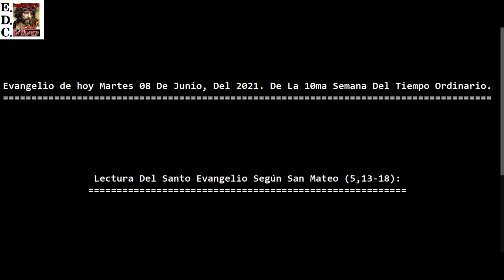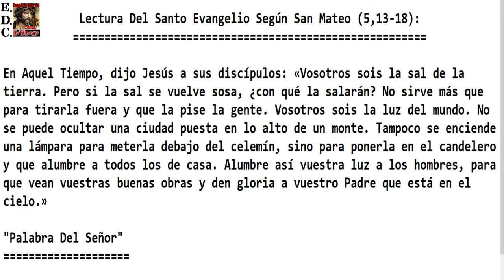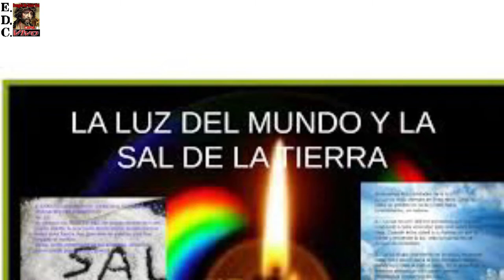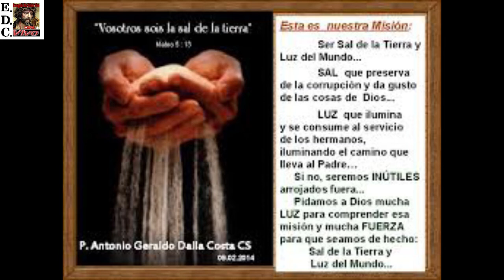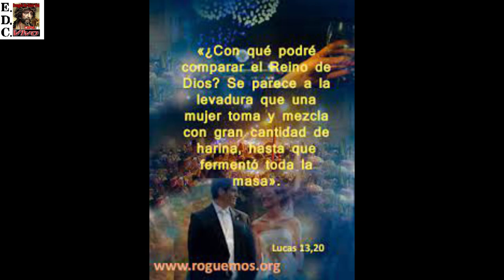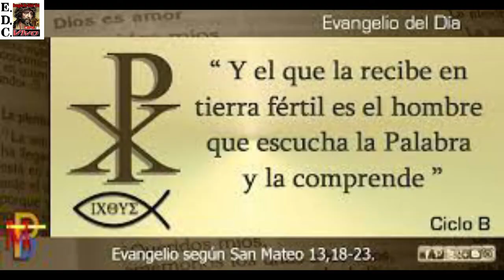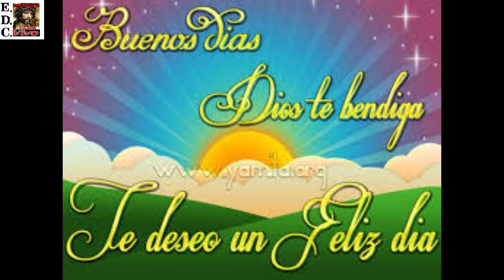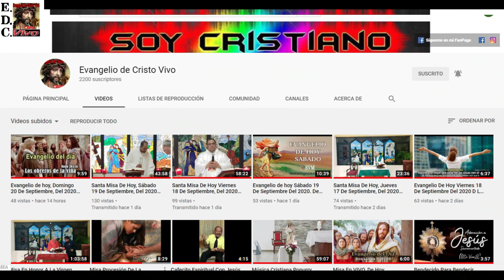Evangelio de hoy Martes 08 De Junio, Del 2021. De La 10ma Semana Del Tiempo Ordinario. P.